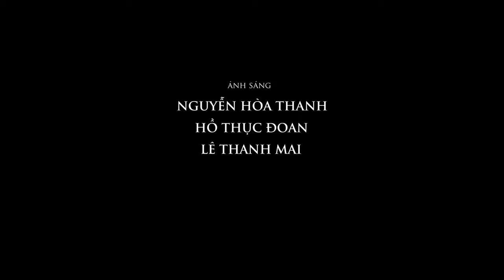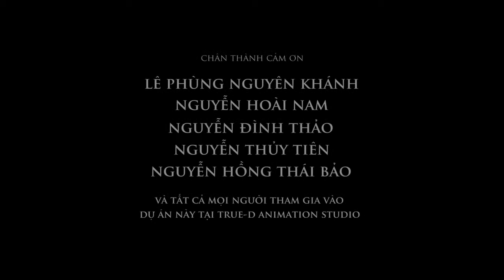[Full][HD720p] Cô bé bán diêm.